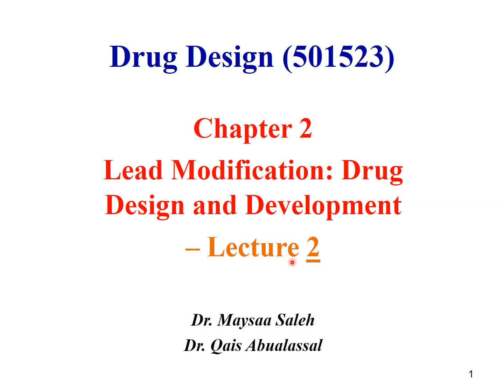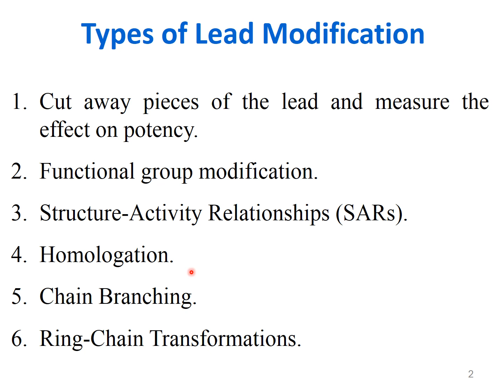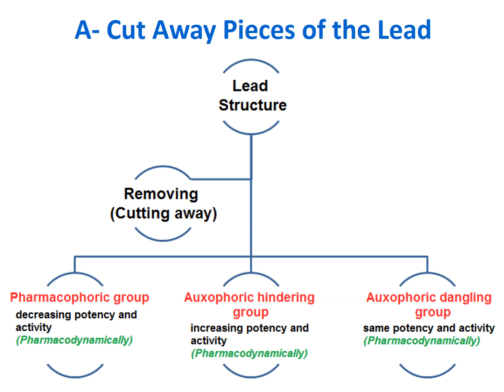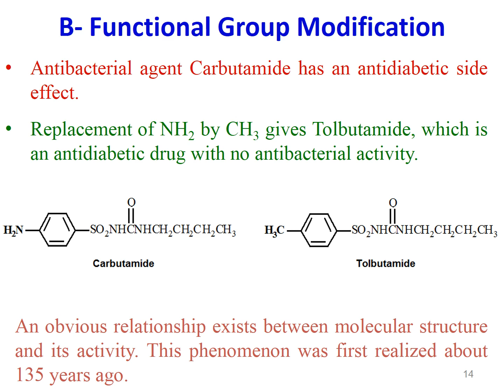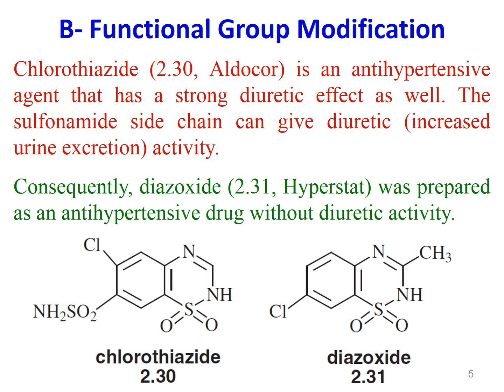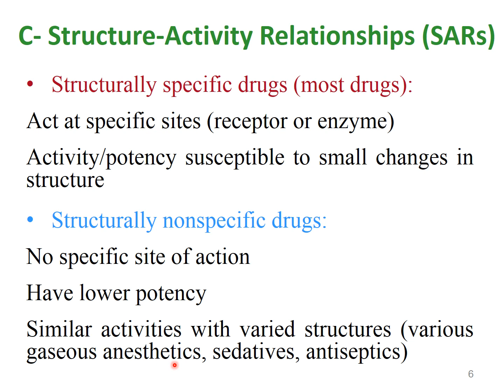Chapter 2: Lead Modification / Lecture 2 (slides + voice record)